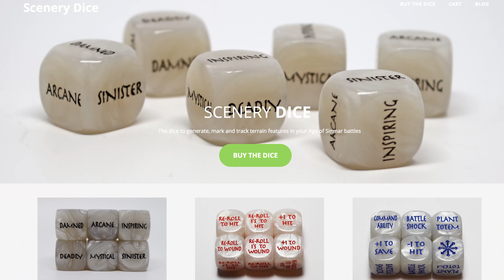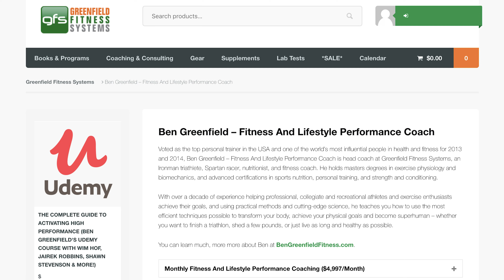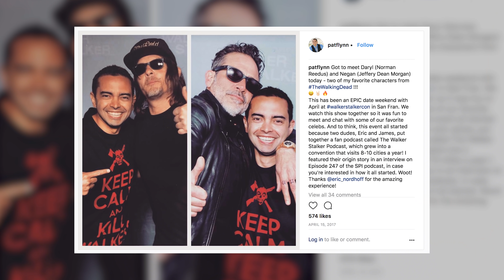Podcast Monetization: 9 Ways to Make Money Podcasting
There are several different ways to make money podcasting. In this video, I'll be sharing 9 models that you can choose from (beyond the traditional advertising and sponsorship model) and I'll show you examples of real life podcasts that are using that business model.

When you're starting out, advertising and sponsorships are hard to obtain. You don't have a ton of listeners and you don't have a proven track record, so advertisers are not going to want to work with you. Not yet, at least.

These other methods can be implemented right away. Some are easier to setup than others, and while all may not apply to you or the type of podcast you have, all are monetization models that you should learn about so that you can begin to consider how you can start to make money from the hard work you do to produce your show.

I would suggest picking one of these methods to start making money with your podcast, and even if you don't have a ton of listeners, you can make this work.

Want to learn more about the smart way to make money online and start a successful online passive income business (without ripping people off or being dishonest)? Then make sure to visit the Smart Passive Income getting started page below: